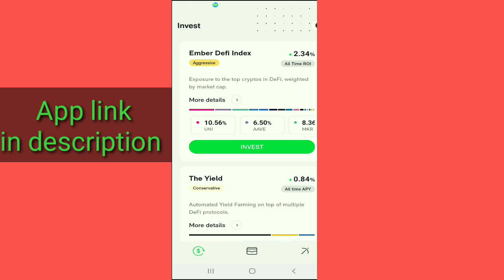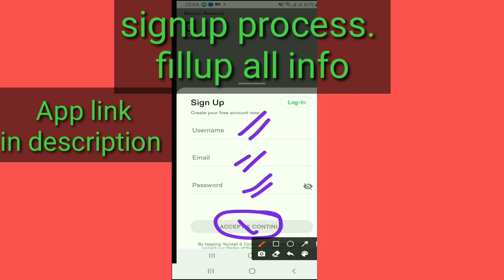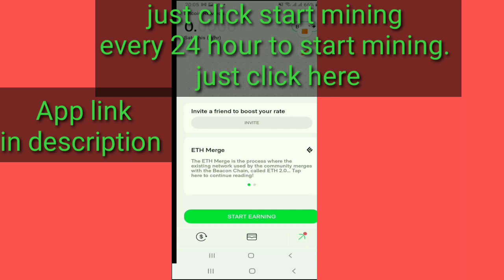Free BTC mining app 2022.Better than cryptotab.100% Legit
Btc mining totally free.Btc mining app.crypomining.Without invest you can mining btc.

Related Topics